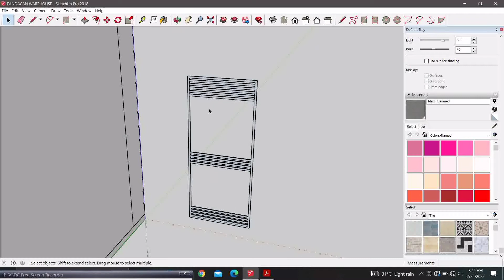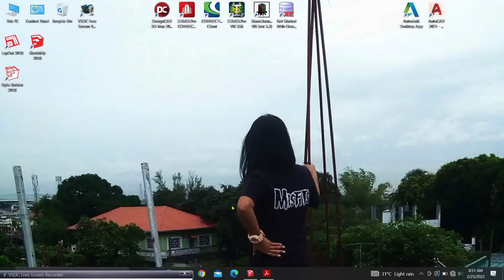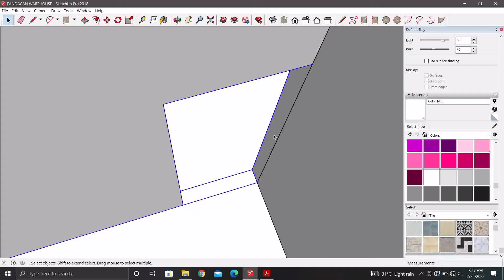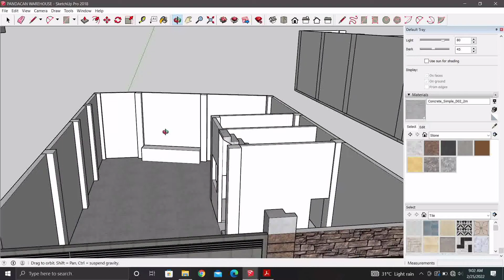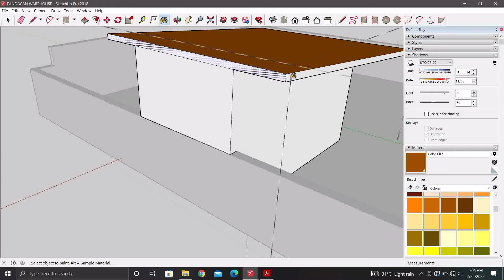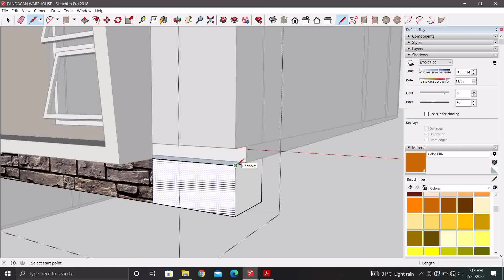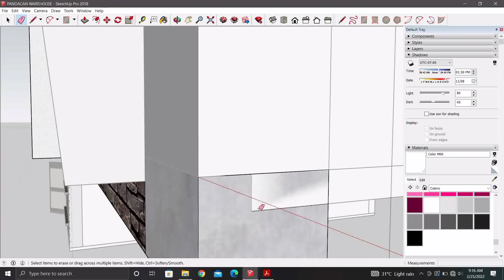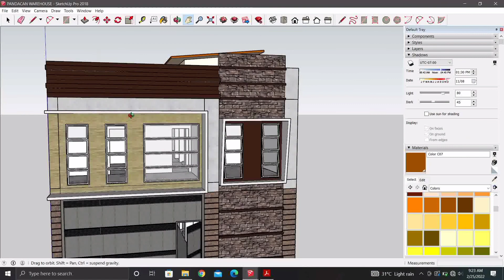Day 2 | House Renovation & New Warehouse Building | Sketchup